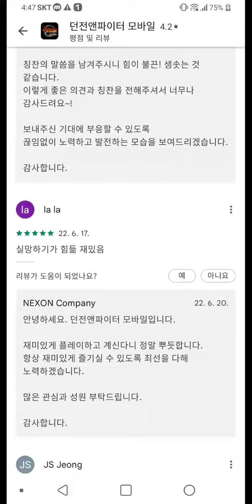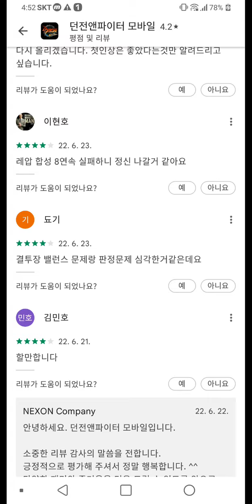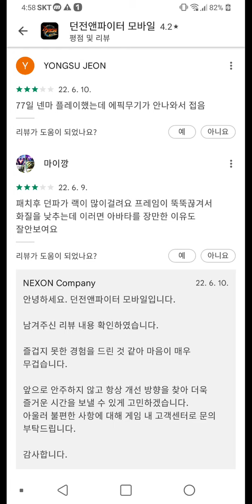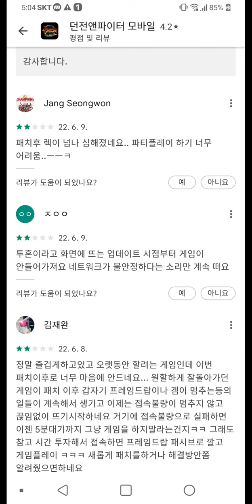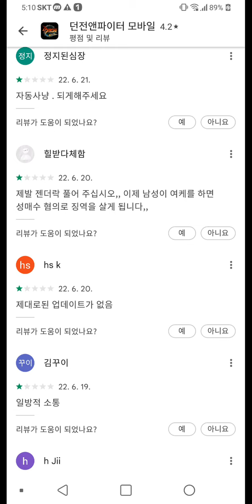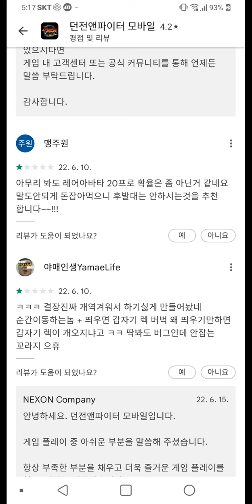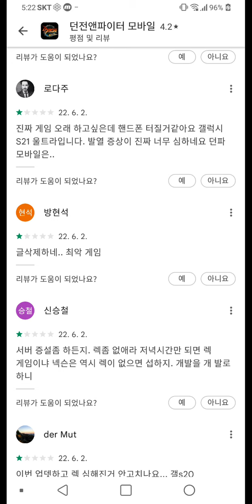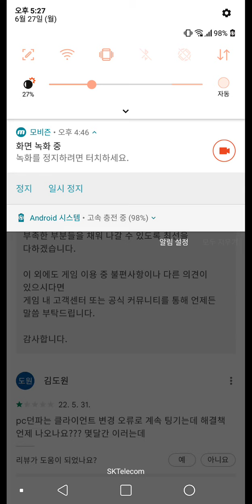던파m 민심 - 그냥 디아 이모르탈해.